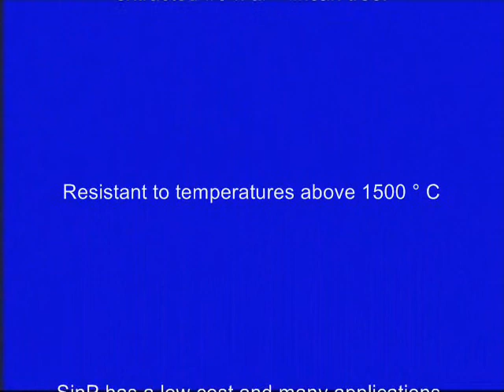Sin-P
NEW SUPER INSULATING NATURAL POWDER (SinP)
This substance is derived from an extract of a tree of African origin.
Resistant to temperature over 1500°C.
A thickness of 0.2 mm allows an isolation of more than 400 ° C.
With this substance can produce paints, cements, panels, preformed objects and can increase the features of conventional insulation materials.
SinP has a low cost and large availability in nature.
We are looking for partners to build the first production unit.